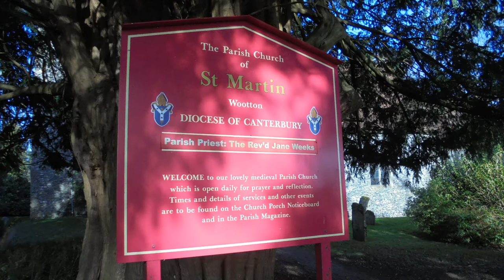Wooton Church, Kent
A small Kent Church with a big mystery 😮😮😮